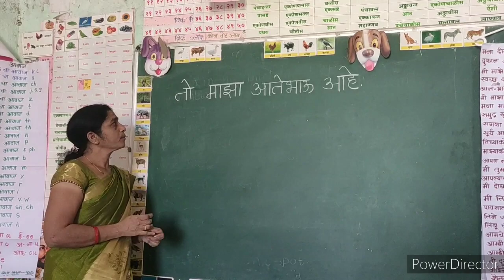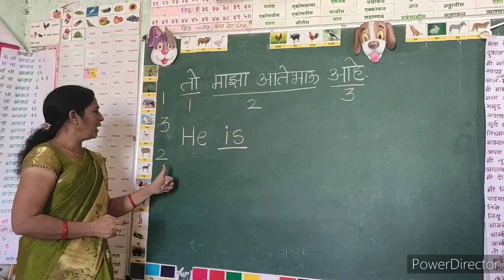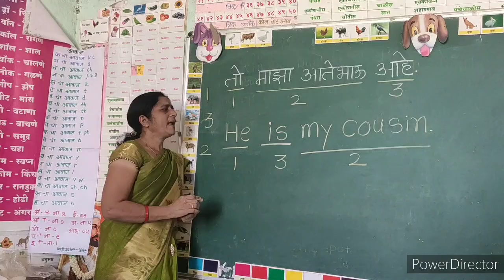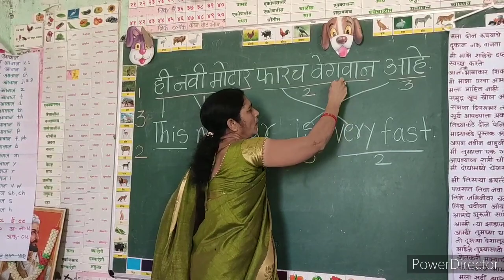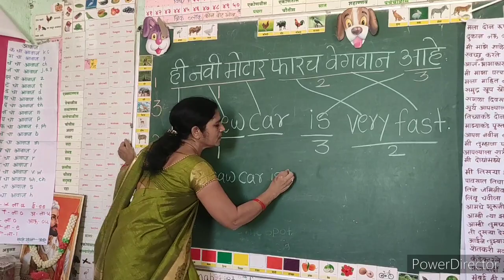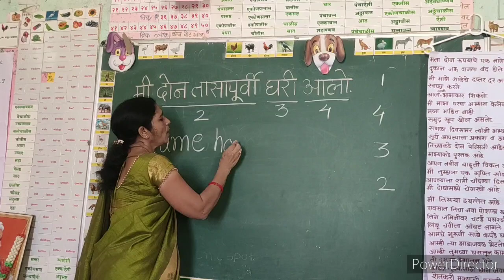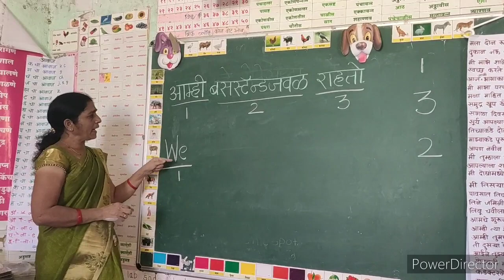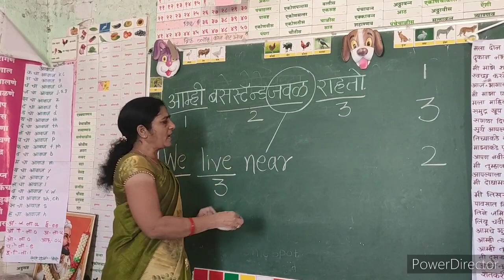Kup sopya padhdhatine English shiku ya